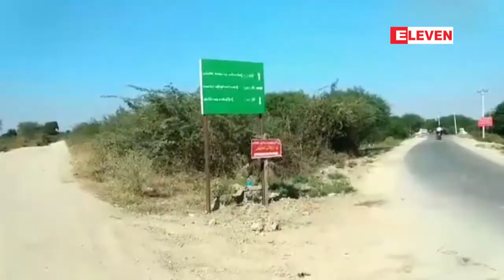စစ္ကုိင္းၿမိဳ႕မသုသာန္ကို ယခုႏွစ္ကုန္တြင္ပိတ္သိမ္းၿပီး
စစ္ကုိင္းၿမိဳ႕မသုသာန္ကို ယခုႏွစ္ကုန္တြင္ပိတ္သိမ္းၿပီး အသစ္တည္ေဆာက္ထားသည့္ ေအးၿငိမ္းေျမသုသာန္ သုိ႔ေျပာင္းေရႊ႕သြားမည္
စစ္ကုိင္းၿမိဳ႕၊ တင္းတိပ္ရပ္မွာရွိတဲ့ ၿမိဳ႕မသုသာန္ကို အခုႏွစ္ကုန္ ဒီဇင္ဘာ ၃၁ ရက္မွာ ပိတ္သိမ္းၿပီး ဇန္နဝါရီ ၁ ရက္ကစတင္ကာ ေရႊဘုိခ႐ုိင္ခ်င္းဆက္လမ္းေဘး စာေရးရြာအနီး အသစ္တည္ေဆာက္ထားတဲ့ ေအးၿငိမ္းေျမသုသာန္ကို ေျပာင္းေရႊ႕သြားမယ္လို႔ စစ္ကုိင္းၿမိဳ႕နယ္စည္ပင္သာယာေရးေကာ္မတီထံက သိရပါ တယ္။